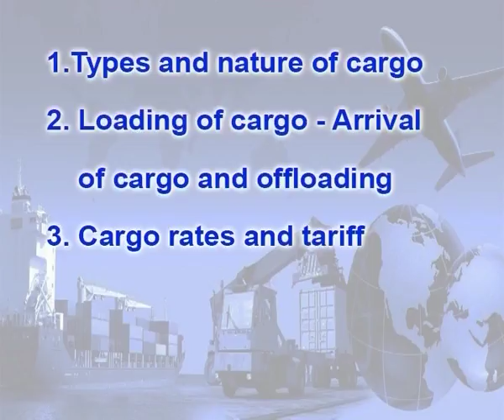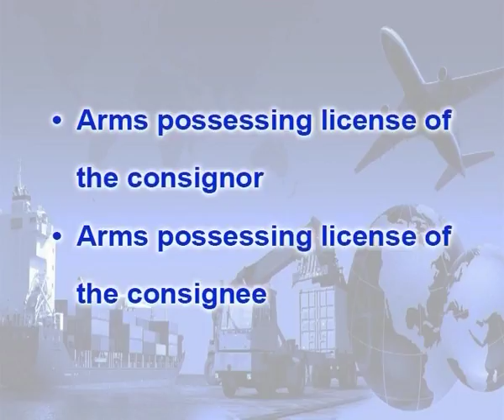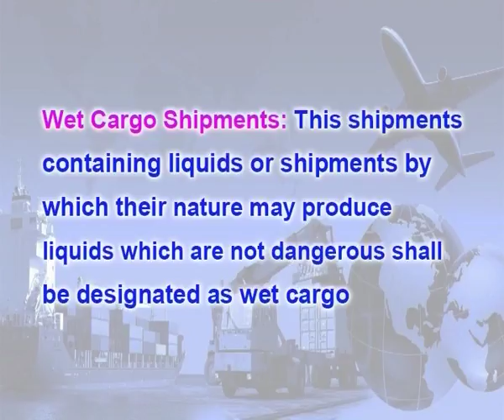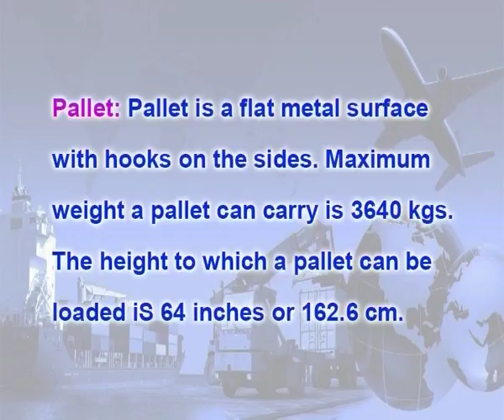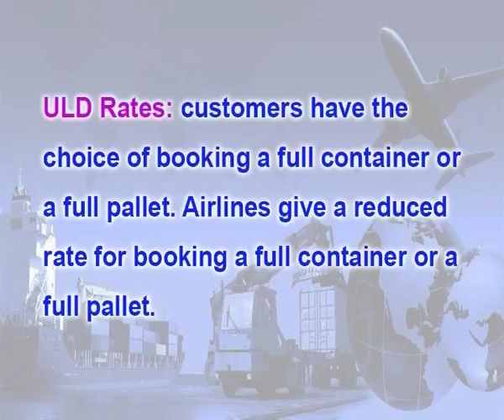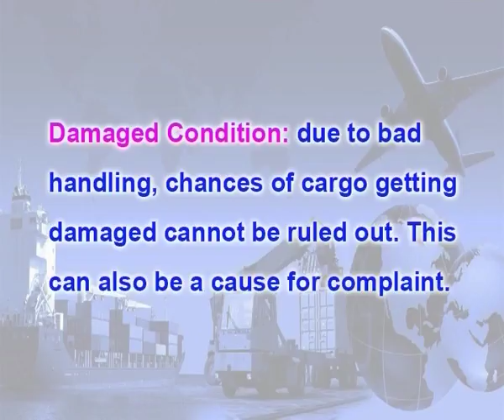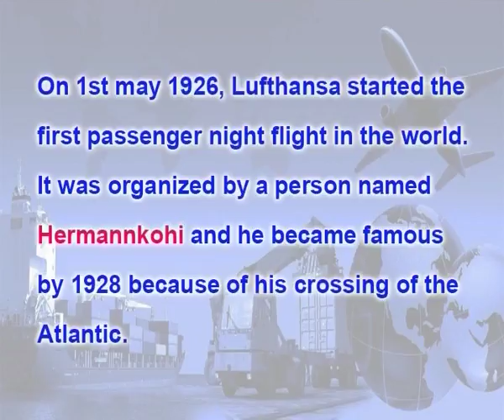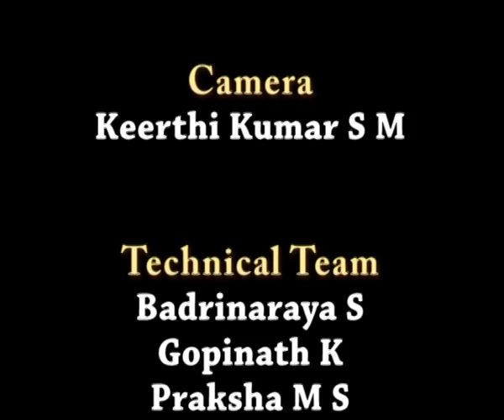Air cargo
Subject: B.A. Tourism
Course Name: Introduction to Air Travel